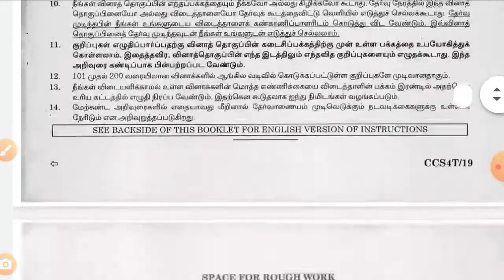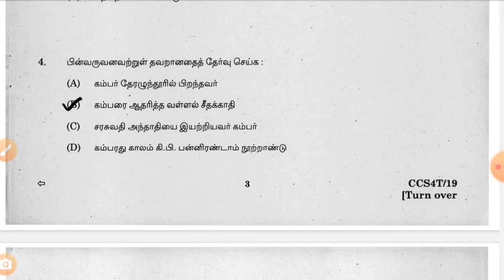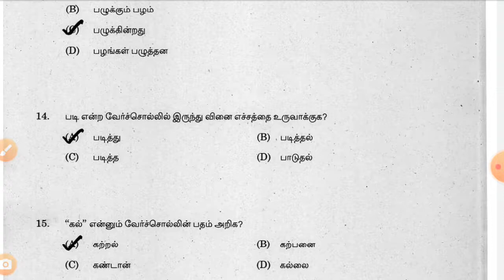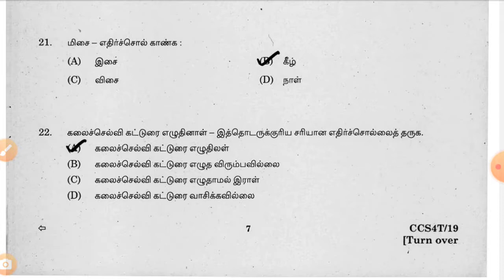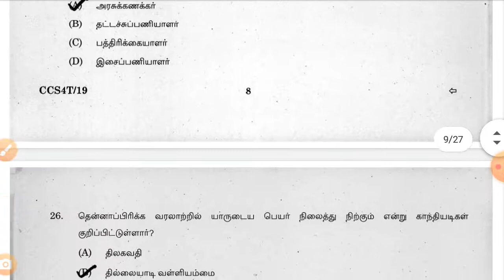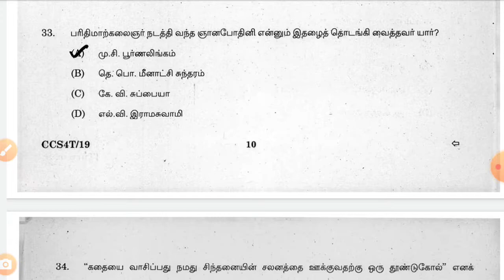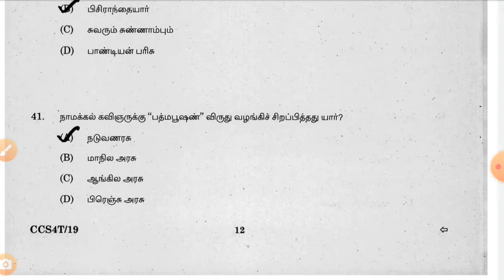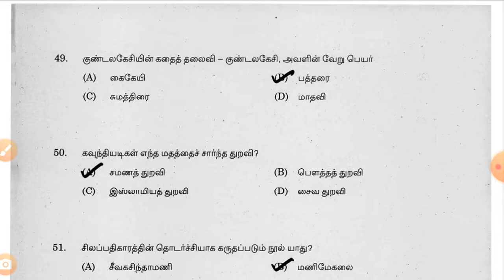CCSE 4 ( TNPSC GROUP4) || ஒரிஜினல் வினாத்தாள் 2019 ||பொதுத்தமிழ் || PART 1 (50 QUESTIONS)